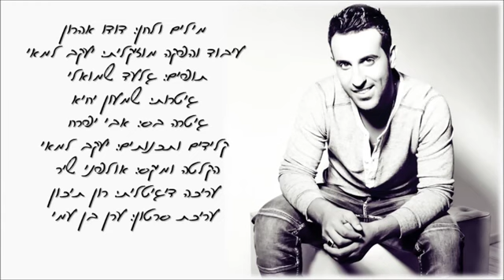דודו אהרון - לעשות לך טוב- Dudu Aharon - do you good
Words:
I saw your eyes and I felt

Heart again reversed, every moment you

I saw a few are good in your eyes

All the loves I've met way

This look in her eyes that attracted me Close

And made ​​me realize there is no other

It's your perspective touched me and gave me back the forces

Understand that I will not be like you

You just want to do good for the heart

Assure you that you will know pain

Believe it, you'll understand how important the

My heart chose you love

Now instead of evil will come good

Believe, I'm here to save you!

You feel the child is left intact

Know God for Life

Together we went through even when

Take me with you, you showed the way

Words and music: Dudu Aharon

Produced musical: Jacob May

Drums: Gilad Shmueli / Guitars: Simon Yahya

Bass Guitar: Avi bloom / keyboards and Tcnotim: Jacob May

Recording engineer: Studios Song / Digital Editing: Ron High
מילים:
ראיתי בעינייך והרגשתי איך

הלב שוב מתהפך, כל רגע ממך

ראיתי בעינייך כמה הן טובות

מכל האהבות שפגשתי בדרך

זה המבט שבעיניים שמשכו אותי קרוב

וגרמו לי להבין שאין אחרת

זה המבט שלך נגע בי ונתן לי שוב כוחות

להבין שאין כמוך ולא תהיה לי

רוצה רק לעשות לך טוב בלב

מבטיח לך שלא תדעי כאב

תאמיני, תביני עד כמה את חשובה

הלב שלי בחר בך לאהוב

עכשיו במקום הרע יבוא הטוב

תאמיני, אני פה כדי לשמור עלייך!

איתך מרגיש הילד שנשאר תמים

יודע אלוהים את לכל החיים

עשינו יחד דרך גם כשלא הלך

לקחת אותי איתך, הראית את הדרך

מילים ולחן: דודו אהרון

עיבוד והפקה מוזיקלית: יעקב למאי

תופים: גלעד שמואלי / גיטרות: שמעון יחיא

גיטרה בס: אבי יפרח / קלידים ותכנותים: יעקב למאי

הקלטה ומיקס: אולפני שיר / עריכה דיגיטלית: רון תיכון